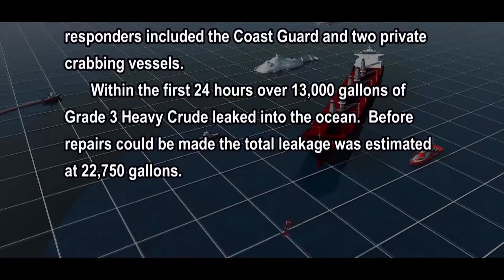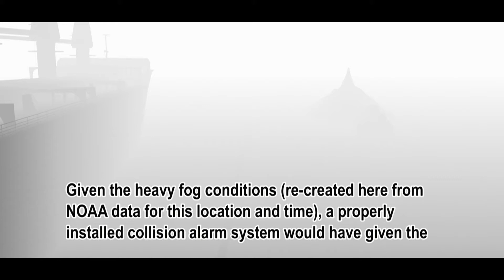Oil Spill Animated Diagram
This is an animated diagram that we created to show how a series of images with light animation, motion graphics and sound can be used to bring a story or incident to life.   See more on our site at Unit58.com